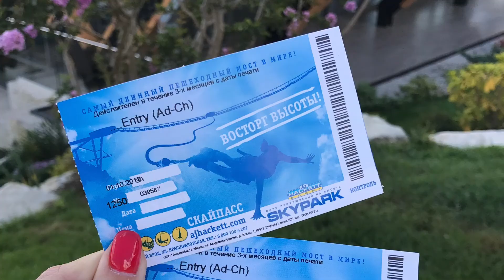VLOG Сочи!!! Ферма Экзархо и Скай Парк